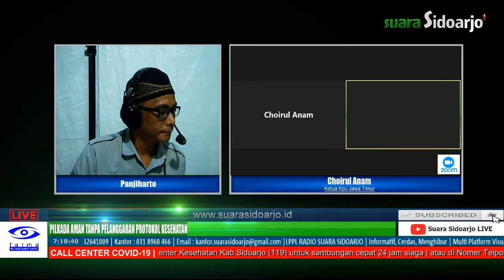DINAMIKA JAWA TIMUR : PILKADA AMAN TANPA PELANGGARAN PROTOKOL KESEHATAN